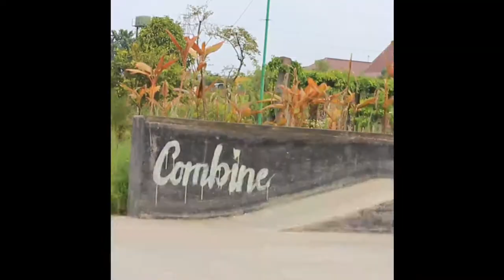Lost file mix with the homies : Fafadiansyah, Iusins, Ardijojo and Ozias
missing our sesh on this pandemic season, FUCK covid19!